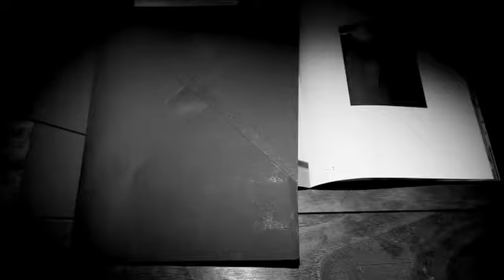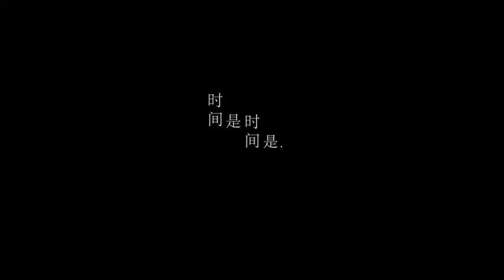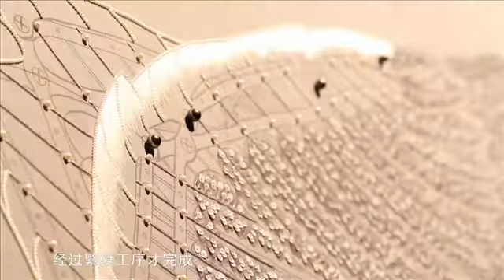HAPPENING : HERMES - "All About Women"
#717 Modernweekly - Lifestyle# HAPPENING : HERMES - "All About Women"